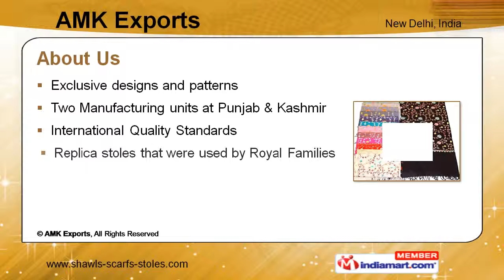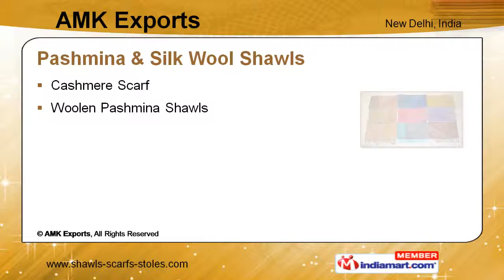Arafat Scarves by AMK Exports, New Delhi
Welcome to AMK Exports, Manufacturer & exporter of dressing accessories. We have two manufacturing units at Punjab & Kashmir with a wide spread production area of 6500 sq. ft. The designs & patterns that we offer are blend of traditional and contemporary styles. Exclusivity, CAD & CAM facility, Customization, High on Quality bring about Totalcustomer satisfaction. We export our products to America, Europe, Asia, Africa & Middle East Our variety of products includes Arafat & Silk Blend Scarves, Designer & Fancy Scarves, Clutch Bags, Pashmina Shawls & Silk Wool Shawls, Jacquard & Jamawar Shawls.Arafat scarves are the perfect blend of colors & creativity and are widely appreciated by our clients for their attractive designs and color combinations.Designer fancy scarves are available in appealing colors and patterns; our complete array enhances the look of the wearer. We offer a wide collection of clutch bags that is spacious enough to keep paper, money,credit cards, keys & other valuables safely.Our pashmina & silk wool shawls includes cashmere scarves, woolen pashmina shawls,viscose pashmina shawls and silk pashmina shawls.